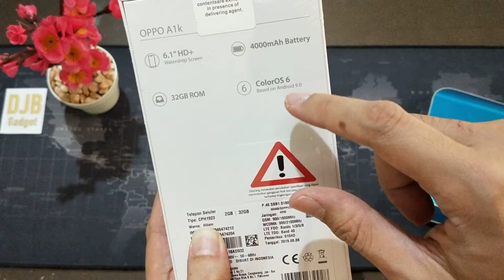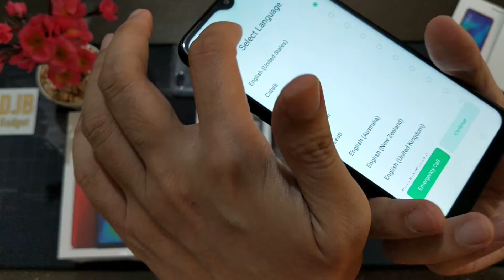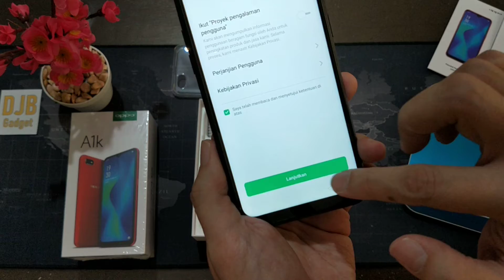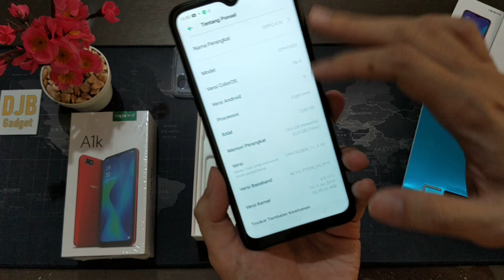Unboxing hp kembar oppo A1K vs realme C2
Ralat kamera depan A1k 5 mp dan belakang 8 mp